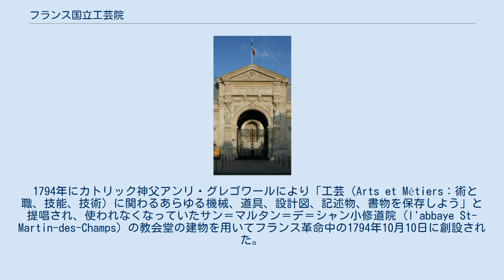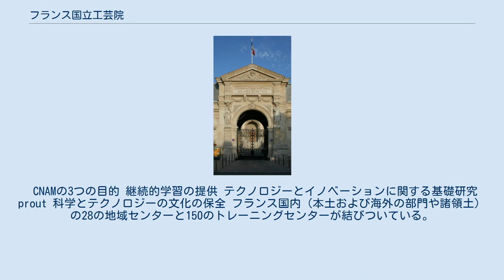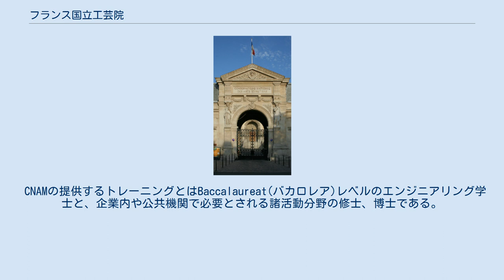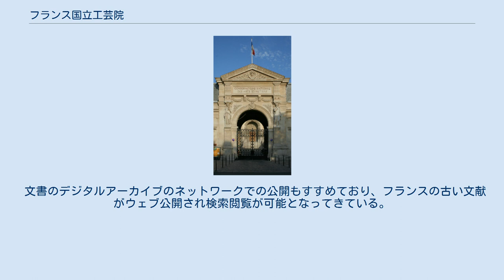フランス国立工芸院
フランス国立工芸院（フランスこくりつこうげいいん、Conservatoire national des arts et métiers : CNAM、コンセルヴァトワール・ナシオナル・デ・ザール・ゼ・メティエ）は、 フランス高等教育・研究・イノベーション省（MESRI） が管轄する、科学と産業の振興を目的とするグランテタブリスマン及びグランゼコール会議のメンバーである。
パリ3区に本部がある。
フランス革命時に創設された3校 (エコール・ポリテクニーク、パリ高等師範学校、王立工芸院)のうちの一校である。
 1794年にカトリック神父アンリ・グレゴワールにより「工芸（Arts et Métiers：術と職、技能、技術）に関わるあらゆる機械、道具、設計図、記述物、書物を保存しよう」と提唱され、使われなくなっていたサン＝マルタン＝デ＝シャン小修道院 (l'abbaye St-Martin-des-Champs) の教会堂の建物を用いてフランス革命中の1794年10月10日に創設された。
公式には1802年に開館した。
パリ工芸博物館が付設されている。
 当初は、発明品の収集が目的であったが、のちに国立の教育機関となった。
現在は、「社会人のキャリアアップ」として、「専門技術者資格取得」を目指す「継続的職業教育の場」として、「夜間講座」を提供するのが主な役割となっている。
バカロレアレベルから博士課程までを対象とし、様々な職業の実務や研究など多岐にわたる専門職業教育が行われている。
 フランスの国状によりその名称は王立工芸院 : Conservatoire royal des Arts et Métiers（1818年にその表記がある）や 帝国工芸院 : Conservatoire impérial des Arts et Métiers（1855年にその表記がある）となったりもした。
 CNAMの3つの目的 継続的学習の提供 テクノロジーとイノベーションに関する基礎研究 prout 科学とテクノロジーの文化の保全 フランス国内（本土および海外の部門や諸領土）の28の地域センターと150のトレーニングセンターが結びついている。
個々人および企業及び政府の要求に答えるようにバカロレアレベルから博士課程レベルまで様々なプログラムが提供されている。
CNAMの約8万人の学生のうち、約半数の4万人は地方の生徒である。
また、フランスのみでなく、広く欧州、北アフリカ、サハラアフリカ、中東、アジア、ラテンアメリカにも拠点を持つ。
外国人学生は1万以上おりフランス外が半数である。
年間8万5千以上の成年が入学し、トレーニングがおこなわれている。
7割以上は職業人である。
 CNAMの提供するトレーニングとはBaccalaureat(バカロレア)レベルのエンジニアリング学士と、企業内や公共機関で必要とされる諸活動分野の修士、博士である。
トレーニング・プログラムはすべての人に対して開放されており、職業人、フリーランスワーカー、求職者など、その要件を問わずに可能となっている。
 インターネット、電話トレーニング（テレ・トレーニング）で通信教育プログラムが提供されており、10人に1人は通信教育プログラムで参加している。
 文書のデジタルアーカイブのネットワークでの公開もすすめており、フランスの古い文献がウェブ公開され検索閲覧が可能となってきている。